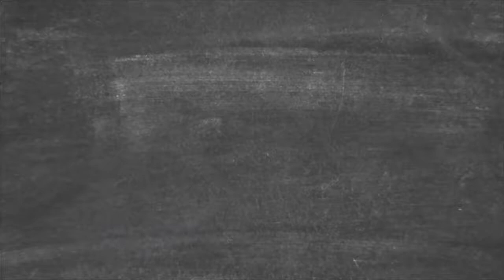Σαλάτα Ζυμαρικών | Συνταγές Μασούτης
Σαλάτα Ζυμαρικών | Salata Zumarikwn | Μασούτης Συνταγές

Ανακαλύψτε τις συνταγές του masoutis eshop και φτιάξτε δροσερή σαλάτα με ζυμαρικά.